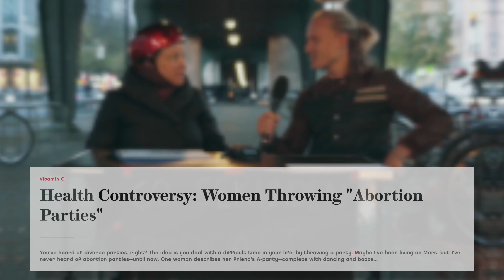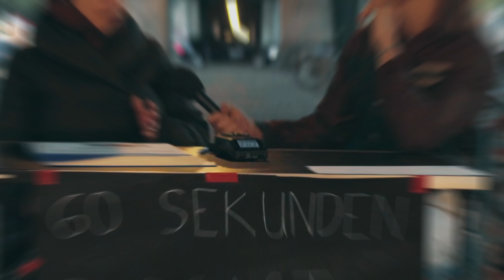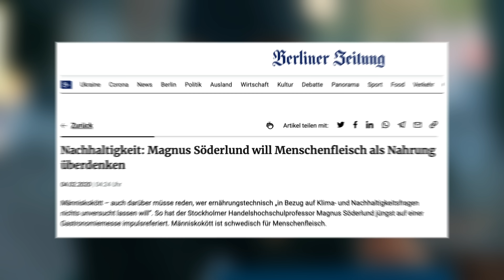Sollte Abtreibung nach der Geburt legal sein?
Bevor ihr fragt: Ich habe mich an dem Tag als Frau identifiziert - deshalb hatte ich überhaupt erst das Recht zu dem Thema meine Meinung zu sagen.

Credits!